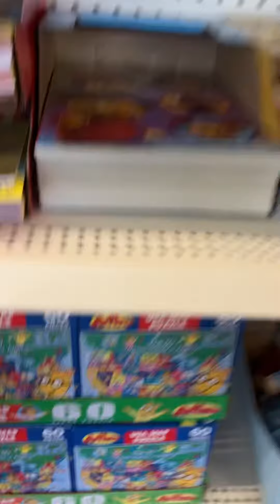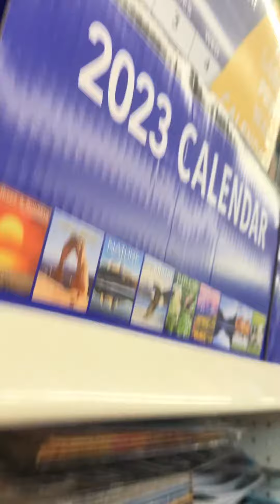The Simpsons - Lisa and the pony at Dollar Tree!